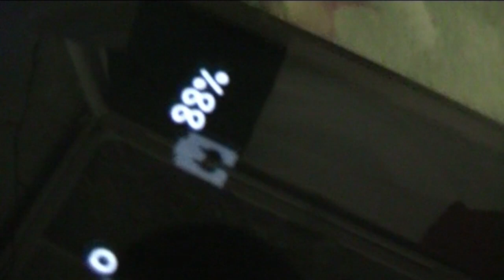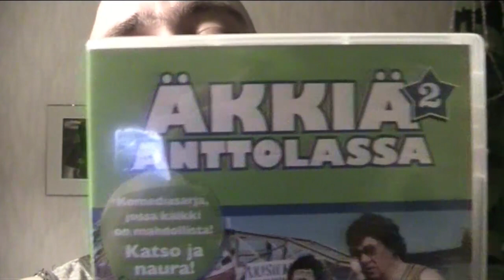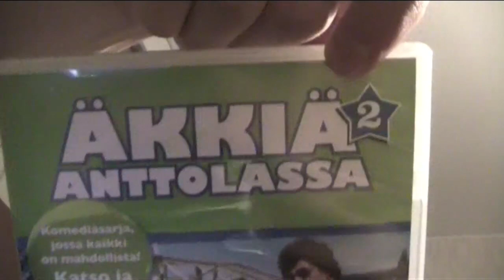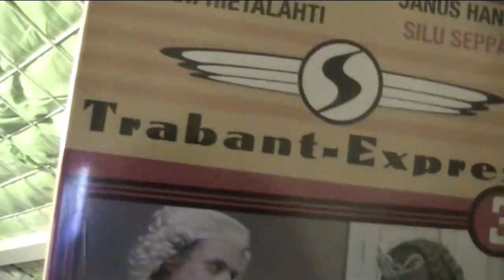Kattelut Lefaa pyöräilyn jälkeen